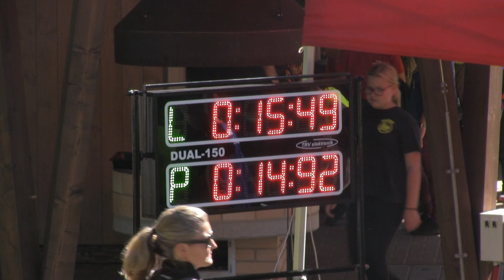Vyšní Lhoty MH starší Nýdek 21 9 2024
13. kolo Hyundai MSL MH - Nýdek /okr. FM/ 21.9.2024